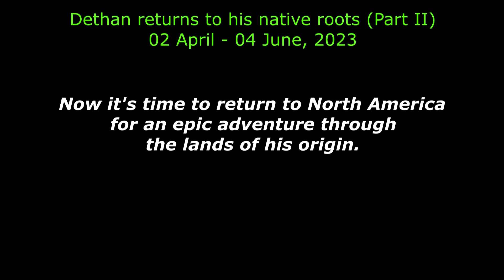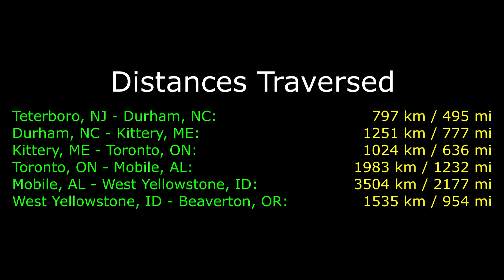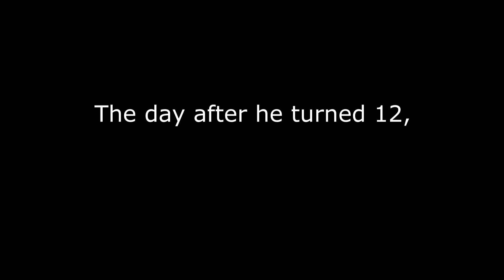Dethan returns to his native roots, Part II (North America)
02 April - 04 June 2023 (USA - Canada):
Eleven-year old Dethan, the Landseer Newfoundland dog, journeys back to the land of his birth.

Music: "Our Final Hope" by Steve Jablonsky and "Bumblebee Theme" by 2Hooks